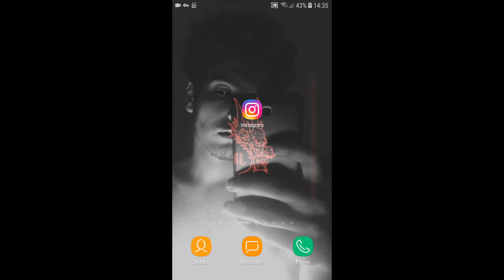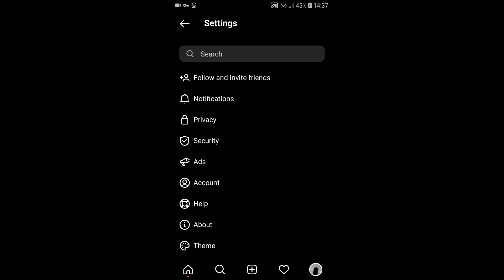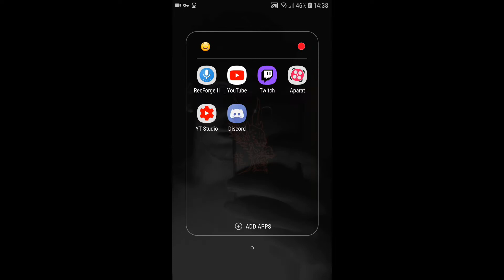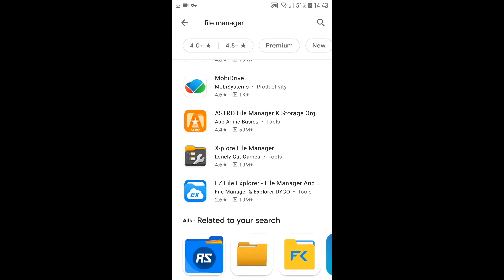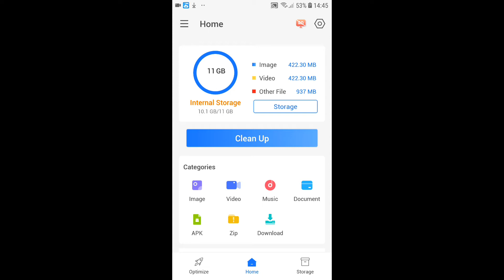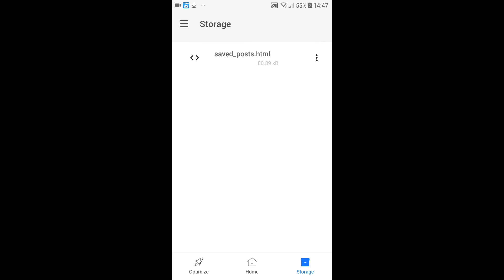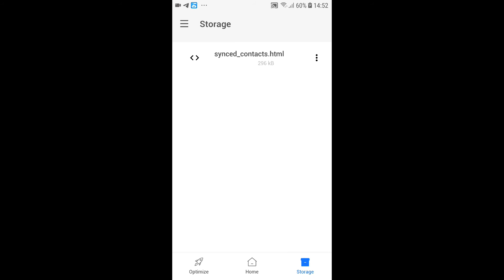بازگردانی اطلاعات اینستاگرام📲💎(Restore information)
با این روش میتونید همه پیام ها و کامنت ها حتی بعضی از عکسارو بازیابی کنید 💫

خیلی چیز از چت های که خیلی وقته پاک کردیدو میبیند 🔥

من خودم خیلی از چتامو دیدم و کلیم خندیدم 🔫😂